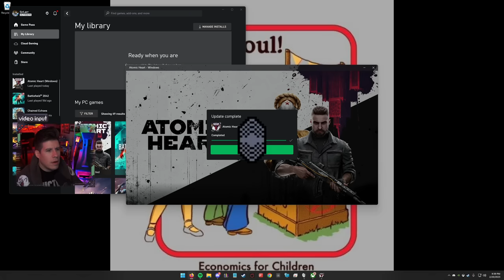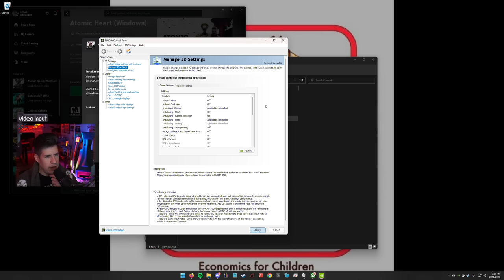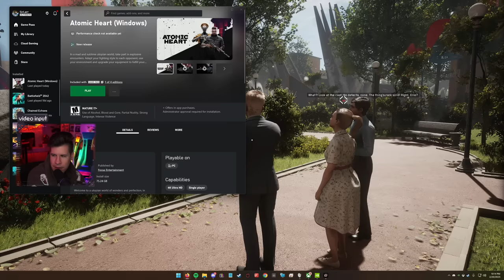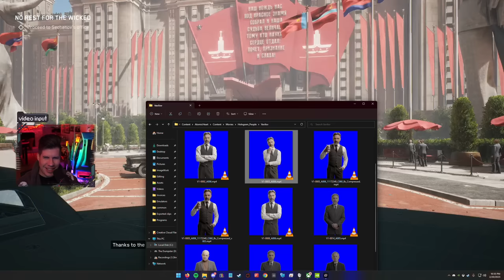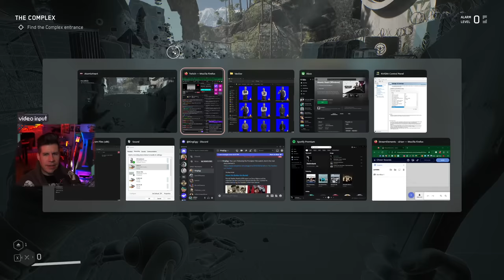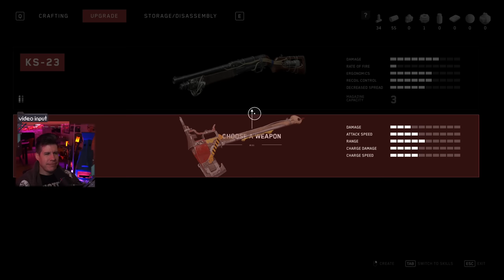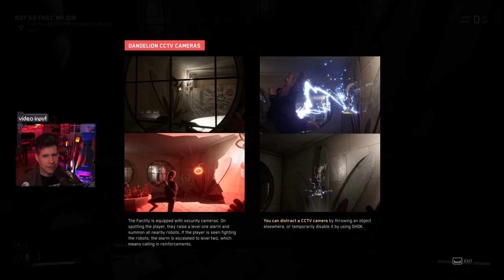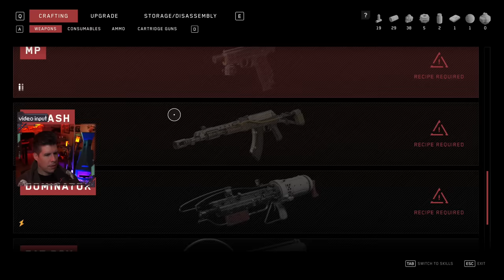Found the good robots | Atomic Heart Gameplay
Platform: PC